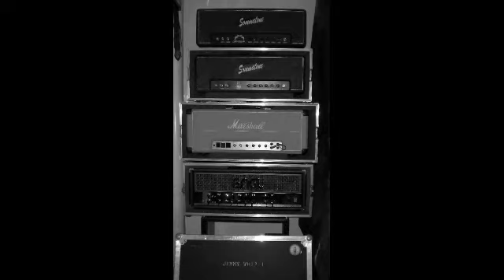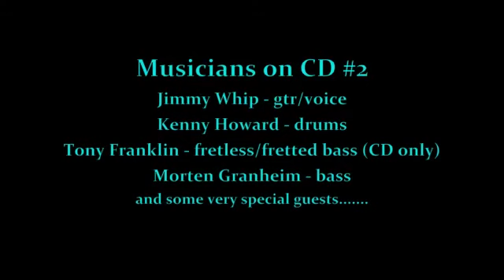Slammer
Preview of the song Slammer from the forthcoming 2nd CD by The Jimmy Whip Project